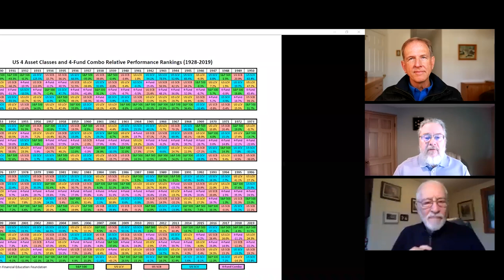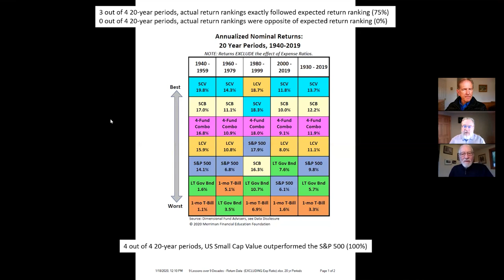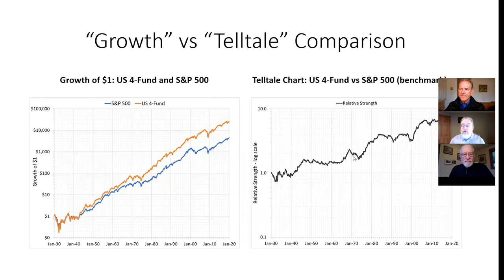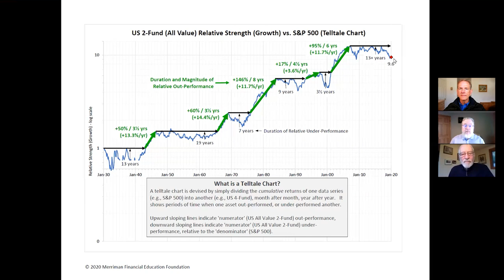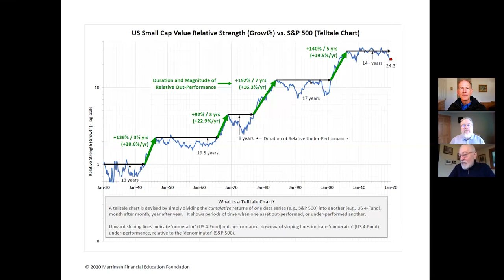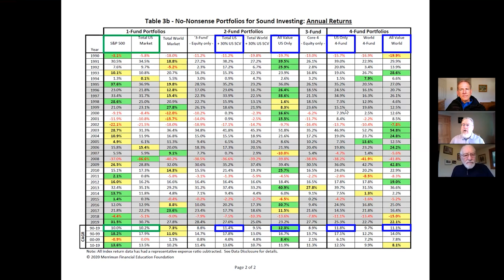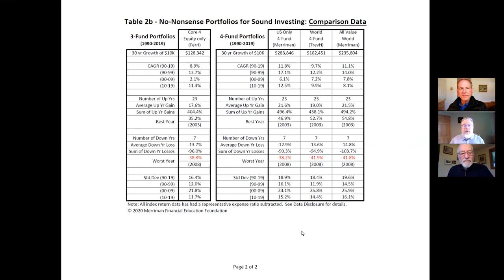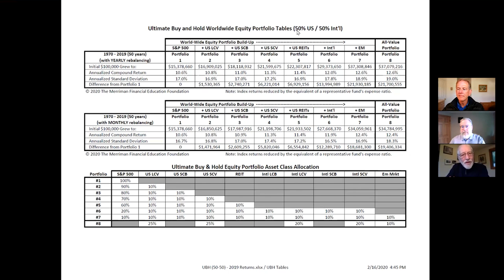Our most important investment lessons from 2020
This video addresses the most important investment lessons of 2020 from The Merriman Financial Education Foundation’s research team, Chris Pedersen and Daryl Bahls. In each case, a table/chart/graph helps illustrate the lesson. (See more below. Also available as a podcast

In this year-end Zoom call, Chris discusses his recent studies on using “2 Funds for Life after 60” as well as the case for international diversification and how he has created additional past returns for international asset classes that are difficult to find.

Paul discusses why he thinks the new book, We’re Talking Millions, has been well received.

Each finished the discussion with comments about what’s coming in 2021.  For Daryl it is new studies on distributions and inflation.  For Chris it is a new book on 2 Funds for Life, along with Best In Class ETF Portfolio updates. For Paul it is more presentations to high school and college students, a series of 5-minute videos, promoting the upcoming We’re Talking Millions audio book, and a major overhaul of his website.

The first two Quilt Charts show the one year returns (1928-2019) for S&P 500, Large Cap Value, Small Cap Blend, Small Cap Value and 4 Fund Portfolio. Only 1 in 5 years produced expected premiums.

The next two quilt charts show that the 10 and 20 year results become more dependable in achieving results. In 75% of the 20 year periods the ranking of results was as expected.

The next 5 graphs show the relative strength of the S&P 500 vs. the 4 Fund, All Value and Small Cap Value Portfolios.

All of the graphs show investors how very patient they must be to capture the better returns of the different portfolios. The worst case in each graph ran from 15 to 20 years of under-performance.

The next five tables track the risk and returns of 11 super simple portfolios of 1 to 4 funds.  The good news is all but one of the portfolios had very fine returns. It was also noted that the best performers also had the biggest number of best and worst years.

The Ultimate Buy and Hold Equity Portfolio didn’t produce many new lessons but the one it produced was interesting. After 50 years of performance the All Value Portfolio produced its first total return that was lower than the portfolio of all 10 asset classes.

What Paul failed to note (but Daryl and Chris left in the table) was the 50-year result of the 4 Fund All U.S. Portfolio of 12.3%, just .3% less than the much more complex 10-fund Ultimate Buy and Hold Portfolio.

2) Sign up for our biweekly newsletter at PaulMerriman.com
4) Consider making a tax-deductible donation to the Foundation to support our mission to provide financial education to investors. Thank you!